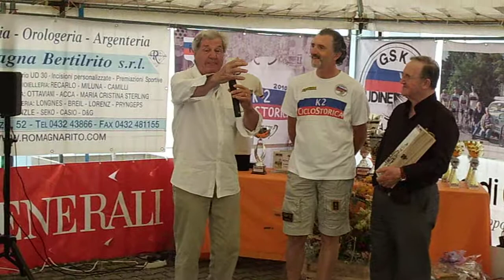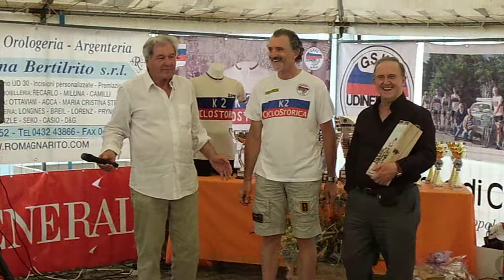Zandegù alla K2 Ciclostorica parla del rivale Marino Basso